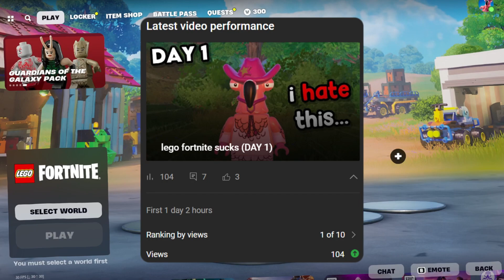EXPANSION (DAY 2)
sorry if the editing is trash i don't make survival game videos (or at least nowadays)
DAY 2 IS COMPLETE.

music used (in order):
Epic Games - Electro Swing Emote
Jimi Hendrix - Crosstown Traffic (Breakbeat Remix)
Epic Games - Free Flow Emote
Epic Games - Hot Marat Emote